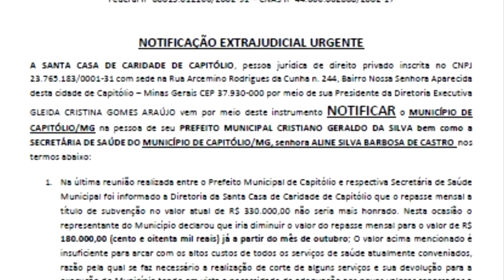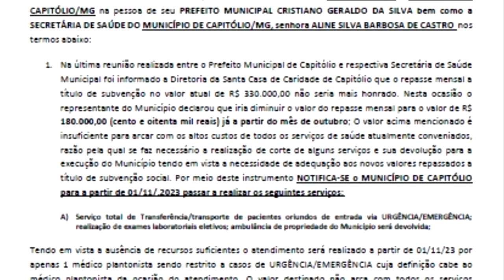CRISE NA SAÚDE EM CAPITÓLIO: STA. CASA SUSPENDE SERVIÇOS POR FALTA DE REPASSES DA PREFEITURA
| REGIÃO |

A diretora-presidente da Santa Casa de Capitólio, Gleida Cristina Gomes Araújo, mais um vez notificou o prefeito Cristiano Silva e a secretária de saúde, Aline Barbosa. Desta vez, Gleida informou ao prefeito que a Santa Casa vai paralisar a realização de alguns serviços à população, pelo fato de a prefeitura não repassar o valor total dos recursos, acordados em convêncio. Veja mais informações: